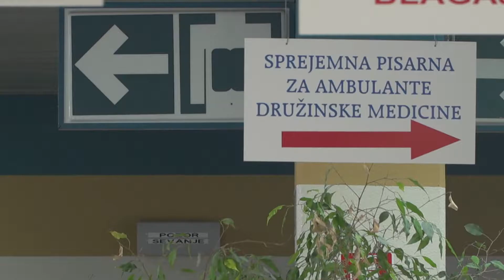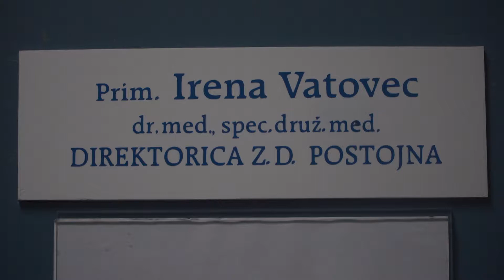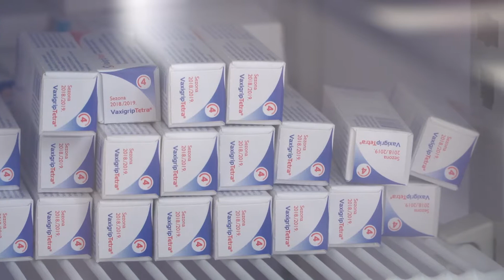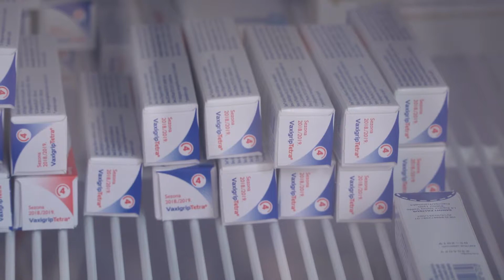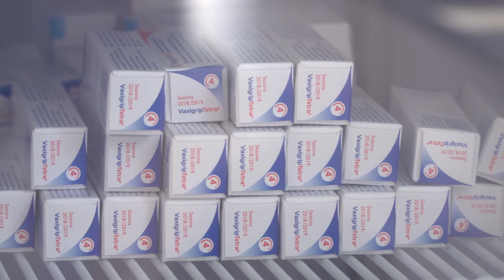oddaja 11. oktober 2018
- Mednarodna konferenca na temo arboristike
- Nasveti za zdravje: Gripa